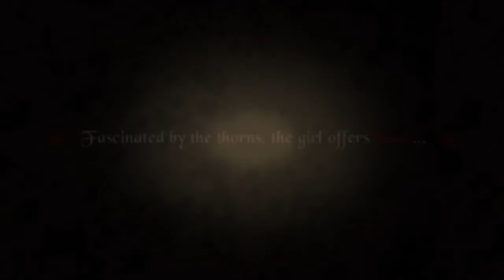#8 - A Rose in the Twilight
A girl awakens in a castle void of color and time, affixed with the Curse of Thorns upon her back. After meeting a sleeping giant, the two work together to escape. Help them unravel the mystery of the thorns and the history behind the somber castle